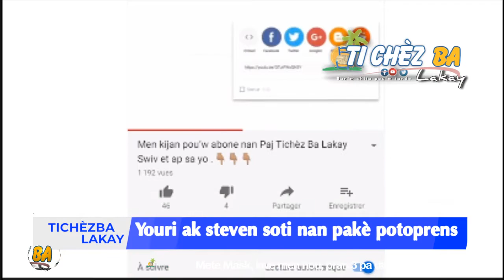Dosyè Assasina:Exs enatè Youri Latortue ak ex senatè Steven Benoit te nan pakè potoprens ayè lendi a